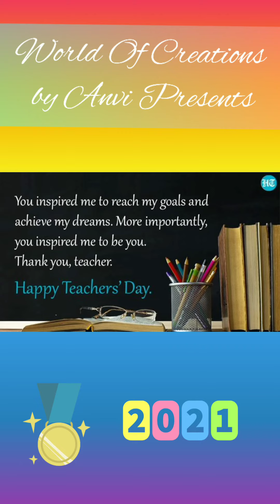Why do we celebrate Teacher's Day?